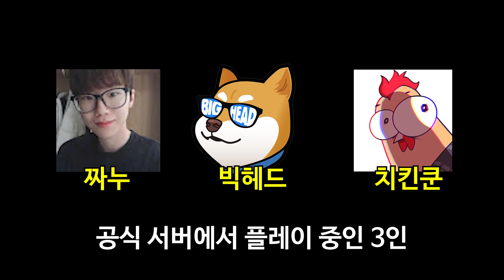러스트에서 "말똥"으로 벼락부자가 되는 법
※게임제목         : 러스트
※편집자             : 현씨